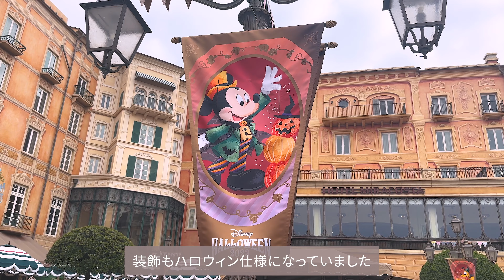【Disney vlog】40周年ディズニーハロウィンを楽しみ尽くした一日🎃ハロウィンフード食べ歩き👻ディズニーシー編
こんにちは。

嬉しいです💕

🌷BGM
Artist : 오늘의 일기